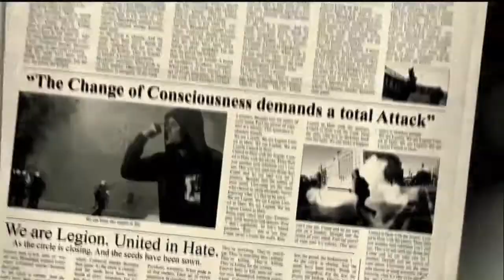KREATOR Interview - JAIME' EN FUEGO, Heavy Metal Television VJ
KREATOR interview on HEAVY METAL TELEVISION I conducted before their November 2014 MARQUEE THEATRE performance with ARCH ENEMY, HUNTRESS and STARKILL! Shout out to Sami for being super chill to chat with.
-FUEGO \m/
"Nearly A Half CENTURY Of HeavyHistory 24/7 & ForeverFree"